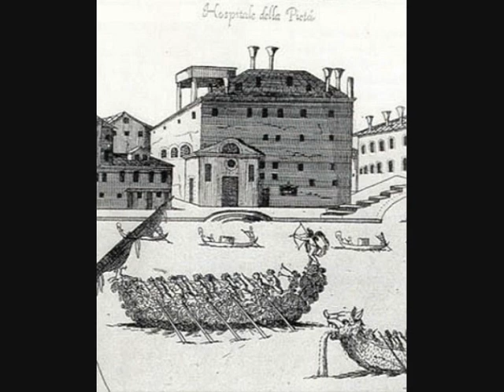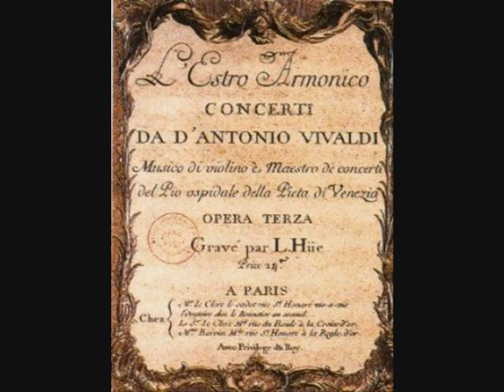Vivaldi Concerto in a RV 522 on Trombones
Bone Identity plays Vivaldi's Concerto in A Minor, RV 522. There are some blips, but overall this was our best recording of this piece.

We'll have actual video as soon as we get a camera!